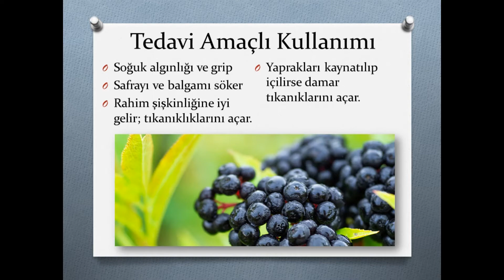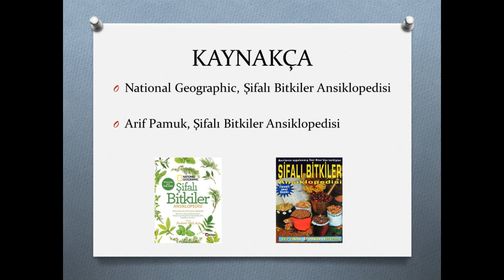Mürver Bitkisi Faydaları